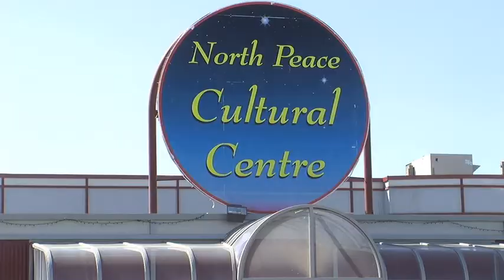The North Peace Cultural Centre celebrates milestone with sand sculpture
The North Peace Cultural Centre is getting set to celebrate a milestone.

The centre has been in the community for 25 years, and is setting up a unique display to mark the occasion.

CJDC's Hugh Smith has more.